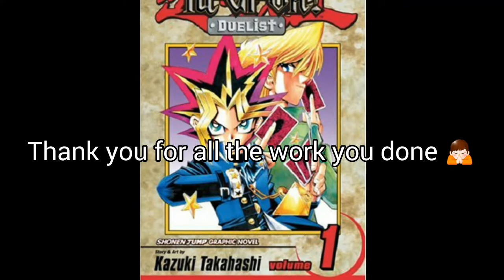RIP KAZUKI TAKAHASHI🙏